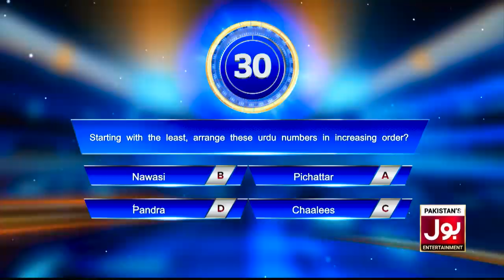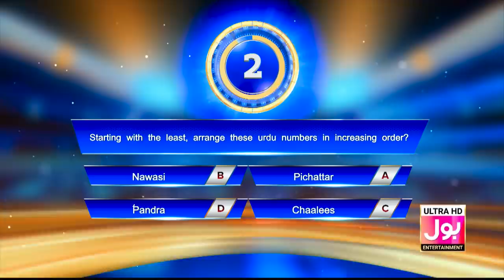Croron Mein Khel With Maria Wasti | 20 May 2019 | Maria Wasti Show | 14th Ramzan | BOL Entertainment